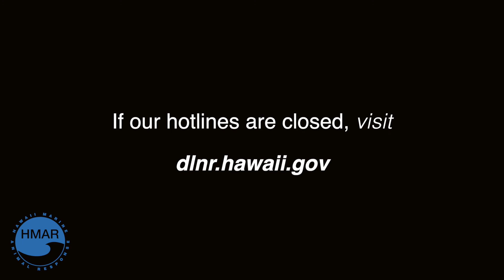Seabird Fallout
Seabird fallout is a phenomenon that can significantly impact the survivability of native seabirds on Oahu. The risk is disproportionately magnified from August to November each year. Learn how to support these marine animals during fallout season.

Follow our Instagram: @hawaiimarineanimalresponse
Follow our Twitter: @HImarineanimal